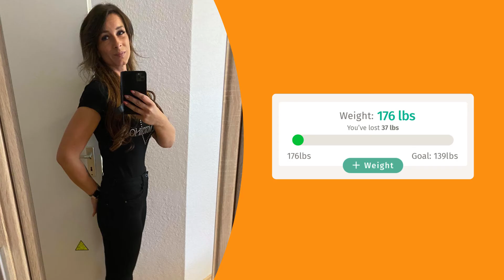Real people, real results: Lose weight with the BodyFast intermittent fasting app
🎉 Start intermittent fasting with BodyFast.
📈 Fast with your personal plan
👩🏼🤝👨🏽 Over 100,000 members in our Facebook group
📱More than 15 million downloads

Millions of people are already on the path to a better health with the BodyFast App!

Learn more about intermittent fasting with the BodyFast App!

*** Number 1 app in health & fitness in 28 countries ***
4.8 stars in the appstore